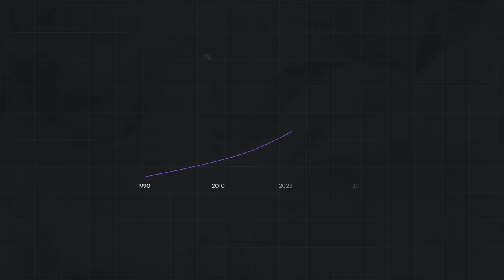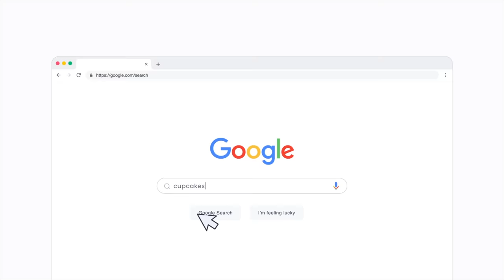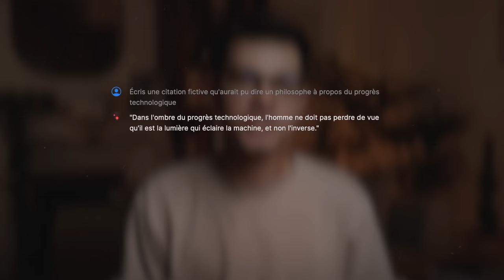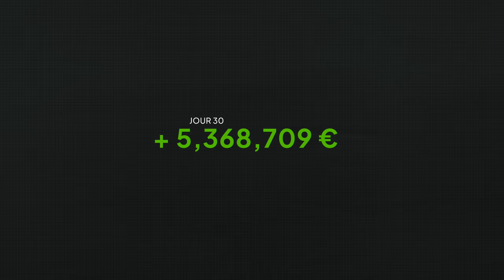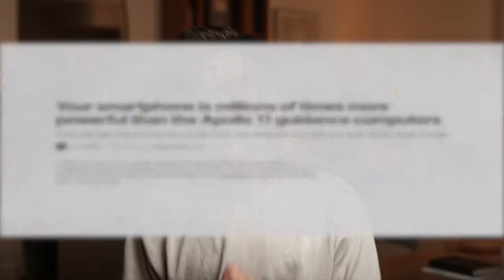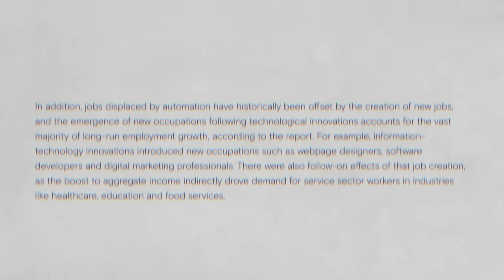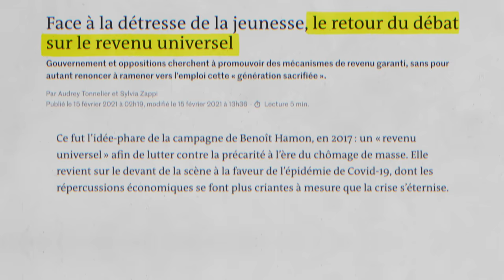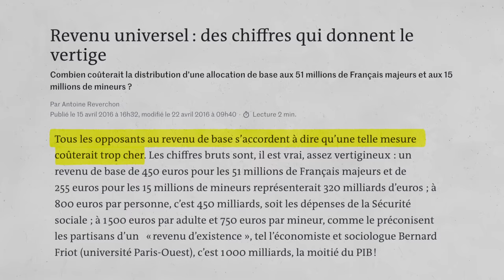L'IA vous mettra à la retraite, avant 64 ans.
L'intelligence artificielle pourrait remplacer 300 millions d'emplois à plein temps.

Images.

Sources notables.
Rise of Robots
Rise of robots
Utopie Réaliste
Les âges de la vie et les aspirations en matière de temps de travail
« L'évolution des inégalités dans les pays industrialisés : le point sur la situation »
The Relation of Income Inequality, Growth and Poverty and the Effect of IMF and World Bank Programs on Income Inequality :
Nicholas Carr, Remplacer l’humain. Critique de l’automatisation de la société, Editions l’Echappée, 2017
De la simulation multi-agents a la resolution collective de problemes : une etude de l'emergence de structures d'organisation dans les systemes multi-agents

Chapîtres.
0:00 Introduction
02:58 Pensée artificielle
04:20 Loi de Moore
06:14 L'humain, obstacle au progrès
07:55 Le problème
09:00 Solution
10:20 Doit-on arrêter l'intelligence artificielle ?

Co-production /influx.
Léo Duff.